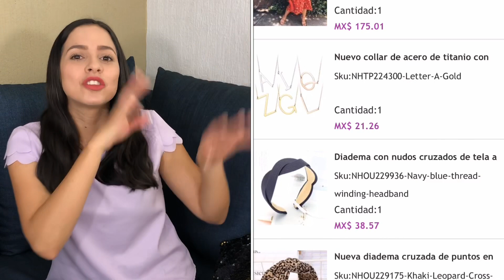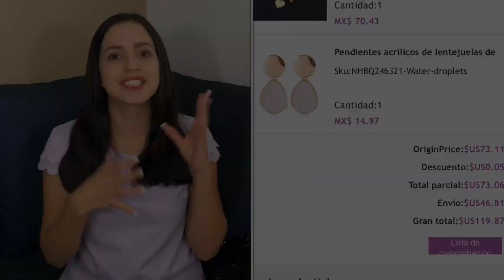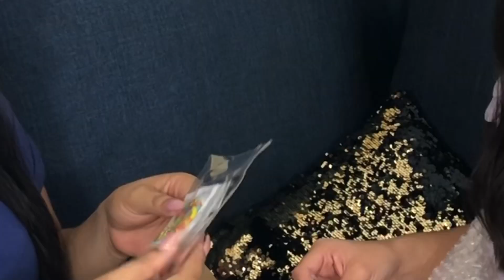COMPRAS EN TIENDA CHINA🔥| Online | NIHAOJEWELRY | precios de Mayoreo| Neftaly Os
Hola bellezas! Bienvenidas a mi canal! En este video les traigo un haul de esta tienda de ropa , accesorios, bisutería y más. !!!

Si quieres saber si vale la pena comprar la ropa aquí ó es ropa barata ? quédate a verlo !

•En este canal podrás encontrar todo lo que representa a una mujer , es una combinación de belleza & Maternidad , tutoriales  de peinado, consejos de cabello, belleza, mascarillas, consejos para mamás, experiencias de mamás, contenido sobre maternidad , organización,fashion, outfits, mida modesta,  entre otras cosas , espero y pases un buen rato en este Canal!

* INFORMACION DE TIENDA Nihao Jewelry *

•Este es un video en colaboración con Nihao Jewelry•

💎Las reseñas de los productos y opiniones son 100% reales.
Algunas de las cosas que mi amiga pidió de bisutería se le hicieron feas a los 2 días, recalco que no todas , esta tienda es interesante para las personas que emprenden un negocio y quieren surtirse de este tipo de accesorios para  revenderlos , la clave está en saber elegir para aprovechar los precios tan baratos .
Las diademas y accesorios para el cabello fueron lo que más me gustó.

Siempre se la mejor Versión de tí !

Love,Neftaly Os ♥️

| DE SOBRE TODA COSA GUARDADA , GUARDA TU CORAZÓN , PORQUE DE EL EMANA LA VIDA |